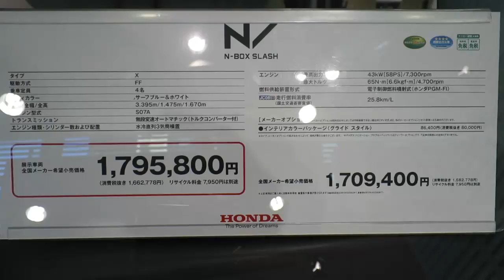Honda N-BOX / (SLASH) : blue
ホンダ N-BOX スラッシュ
Honda N-BOX / (SLASH)